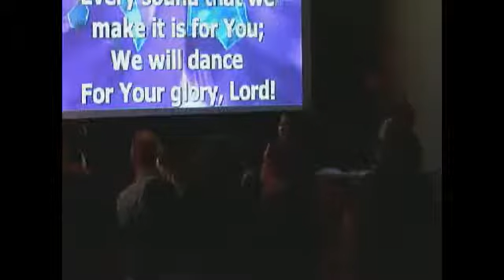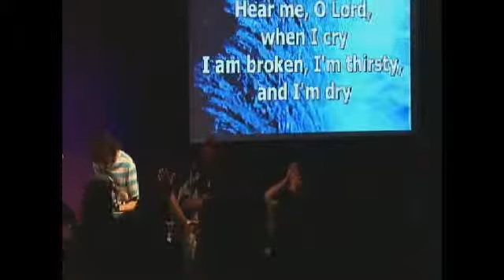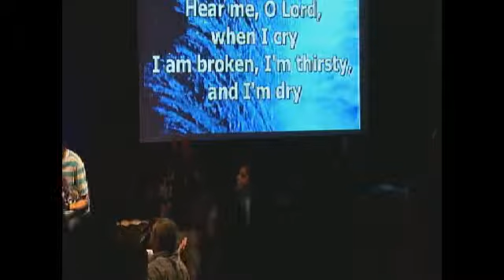11.30.14 Praise & Worship/Lay Ahold of Your Promise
11.30.14 Praise & Worship/Lay Ahold of Your Promise